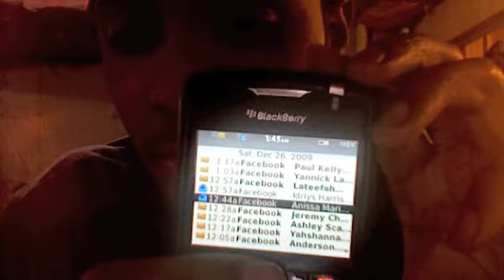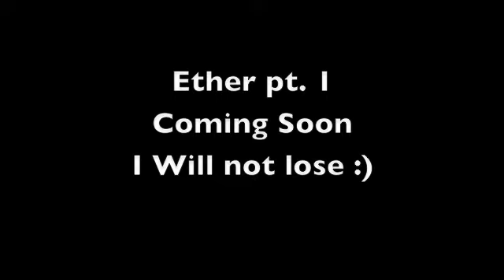DRE ETHER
The Native Tongue Show Mac Book Vision blog pt. 1